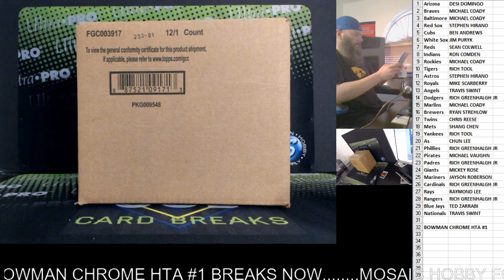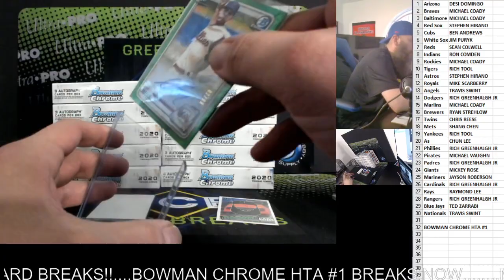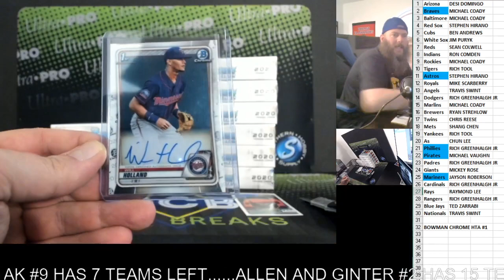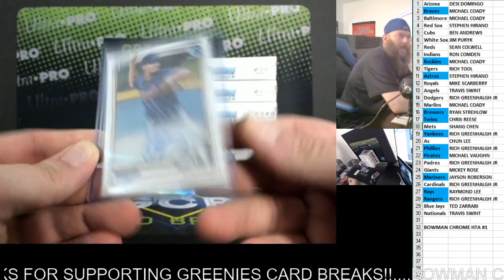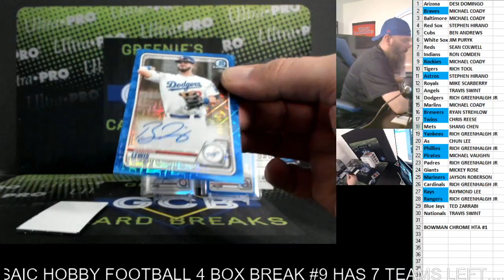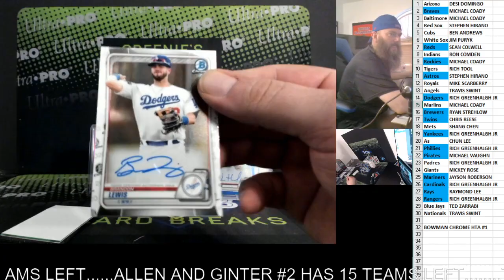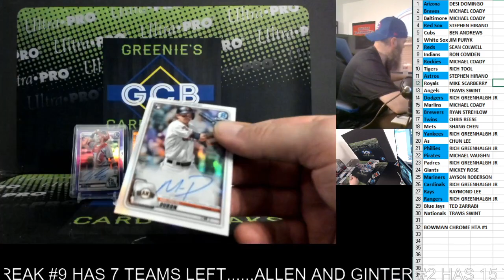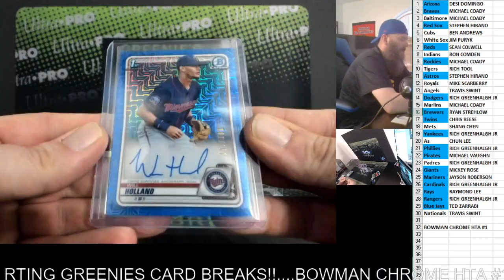BOWMAN CHROME HTA CASE #1 9-22-20